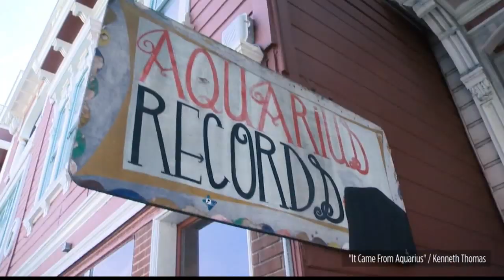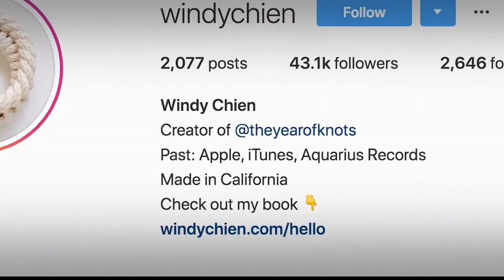Discover Windy Chien's fascinating world of knot art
Artist Windy Chien is best known for her 2016 work, The Year Of Knots, in which she learned how to make a new knot every day for a year.